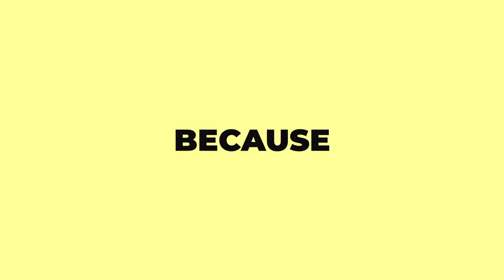Unlock your true potential: Why the 'No Plan B' mindset is your ultimate path to success!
I’ll wait you in the comment !